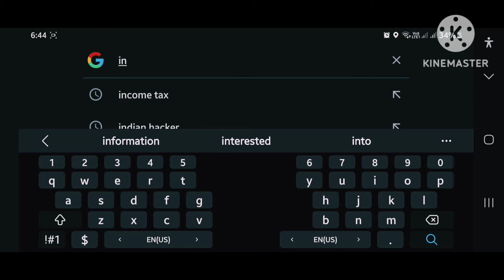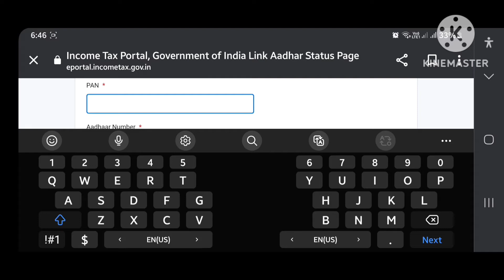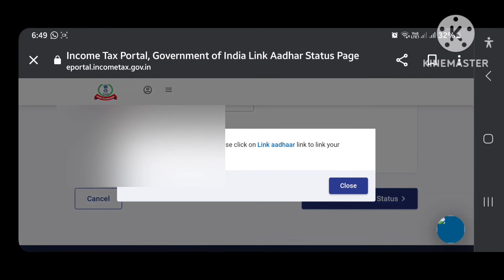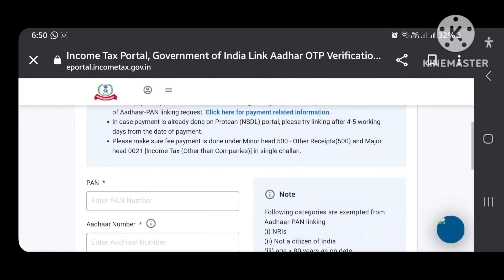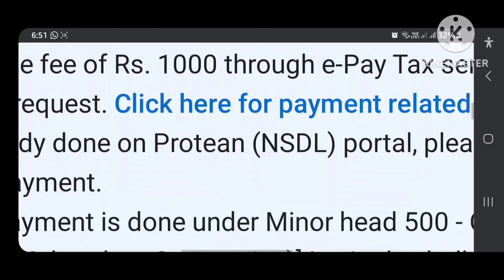how to link pan card aur aadhar card ! पेन कार्ड को आधार कार्ड से लिंक कैसे करें !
how to link pan card aadhar card ! पेन कार्ड को आधार कार्ड से लिंक कैसे करें  !
linkaadharcardpancard
आधार कार्ड को पेन कार्ड से लिंक कैसे करें
aadhar card kaise download
karen
aadhar card me mobile number
kaise jode
aadhar card se bank balance kaise
check kare
aadhar card se pan card kaise
nikale
aadhar card se mobile number
kaise link kare
aadhar card se phone pe ka
account kaise banaen
aadhar card se pan card link